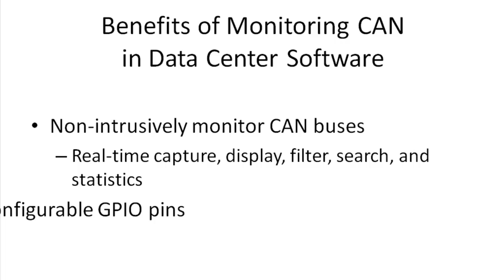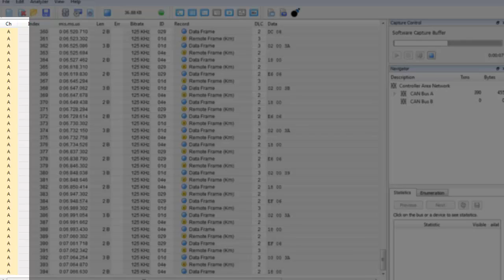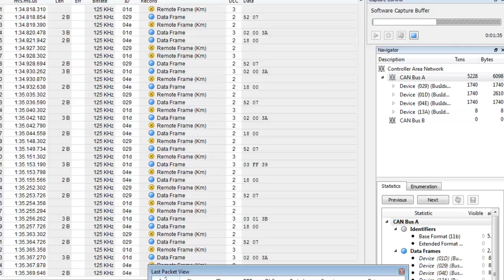Analyze and Capture CAN Traffic Using the Komodo Interface and Data Center Software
Watch this short demonstration on how to use the Komodo CAN Duo Interface and the Data Center Software to monitor and analyze CAN data in real time.

For more information about the Komodo CAN Duo Interface,